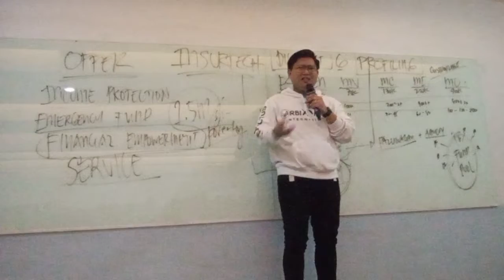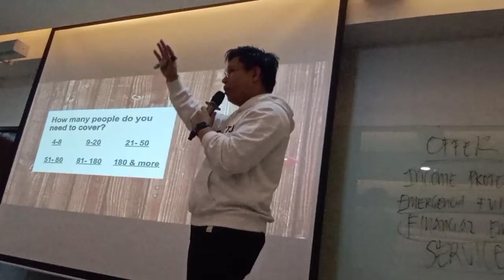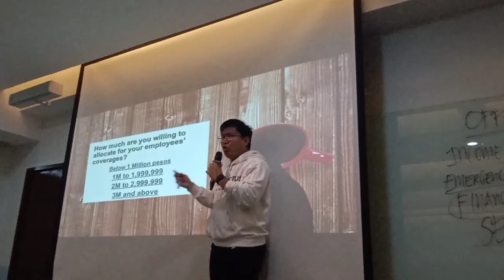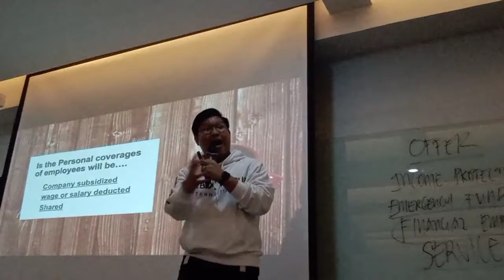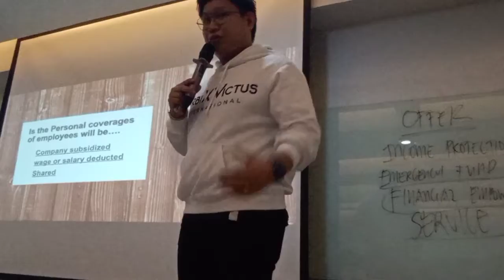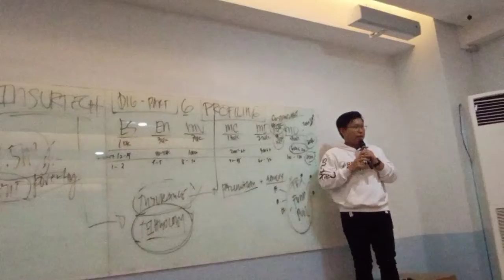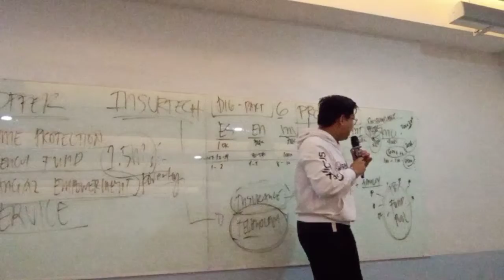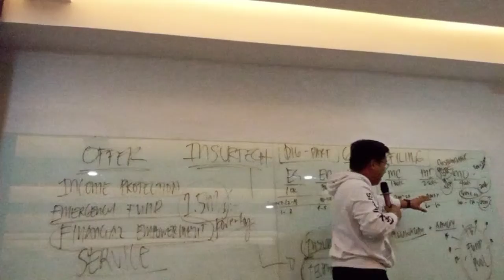Mr. Miko Imson of EC, OrviXVictus International training part 8|cherryannepacsudan